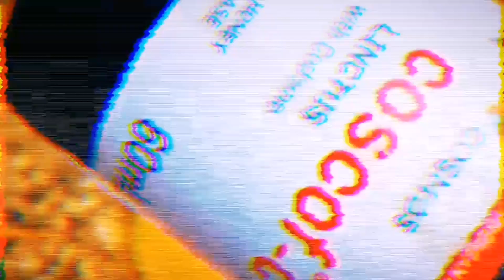KNOCK KNOCK DANGER REMIX snippet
Knock knock danger remix coming soon!